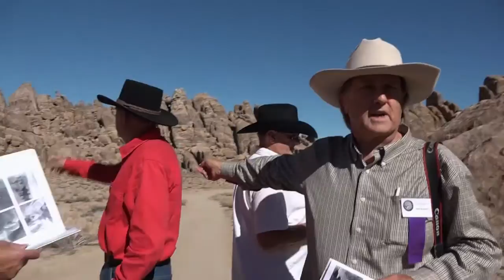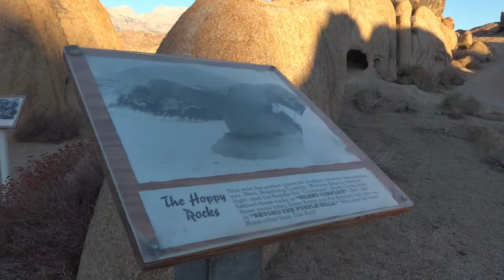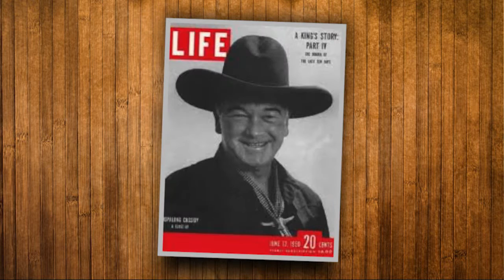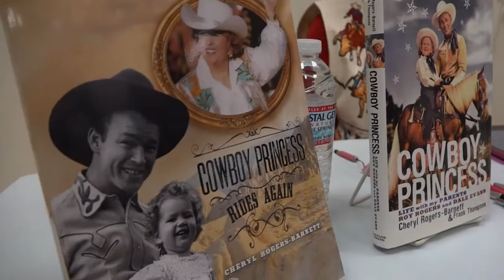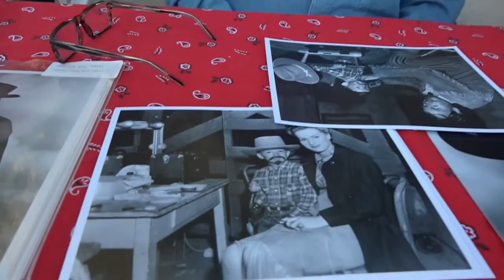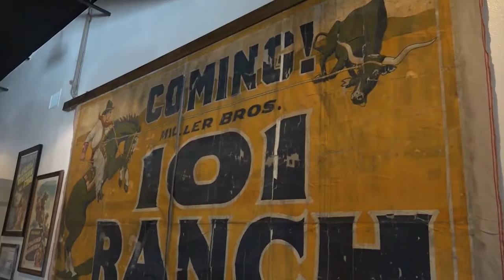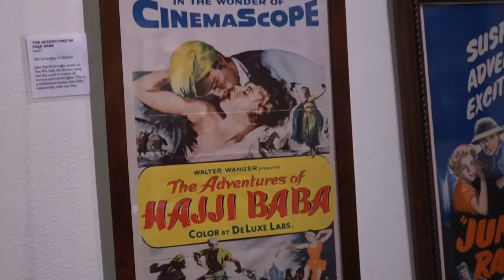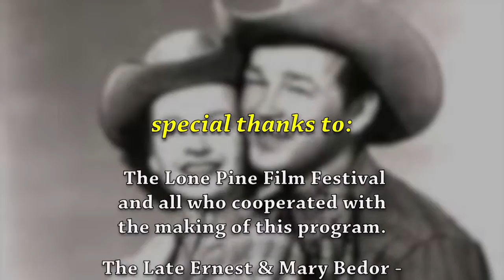Today's Wild West, Season 1, Episode 2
On location at the Lone Pine Film Festival, in Lone Pine, CA, where Hollywood’s been shooting Westerns - and lots of other movies - for nearly a century; plus a visit with Rifleman star Johnny Crawford.